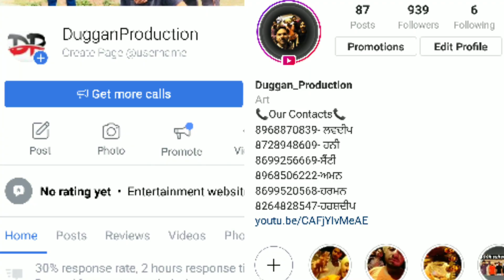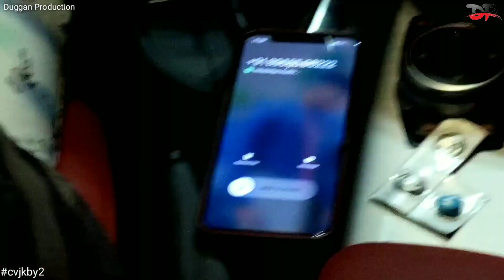ਪੈਸੇ ਨੇ ਬਦਲਿਆ Canada ਵਾਲਾ ਯਾਰ | Duggan Production | New punjabi video | Motivational Content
Star Cast - Duggan Production Team

ਕਹਾਣੀ ਕਾਰ - Duggan Production Team

Dialogues - Duggan Production Team

Director - Duggan Production Team

Cameraman- Duggan Production Team

Video edited by - Duggan Production Team

Songs used -
Yaara by Sharry mann
Yaari by Gur Sidhu
Platinum by hardeep grewal